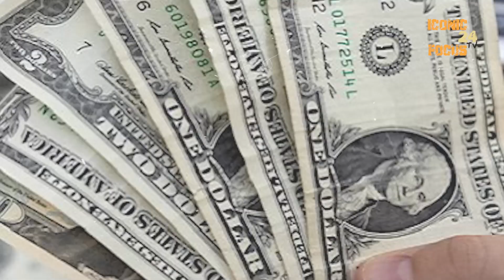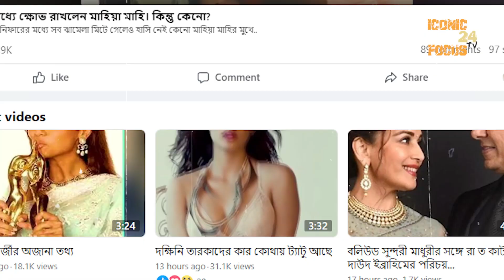পৃথিবীতে নাটকীয় ভাবে ঘটবে রেকর্ড পরিমান বন্যা || Iconic Focus 24 TV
The Owner & Producer of the channel is Ahmed Istiaque Himel Follow him on Facebook & contact Inbox for work with this channel.